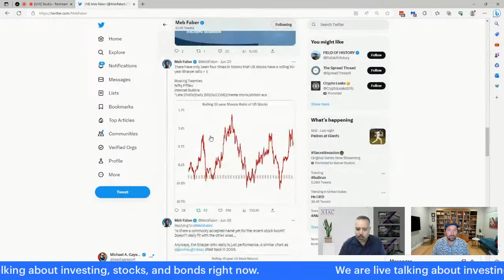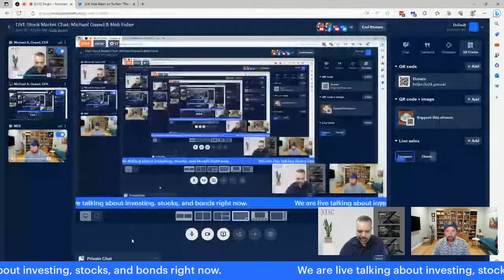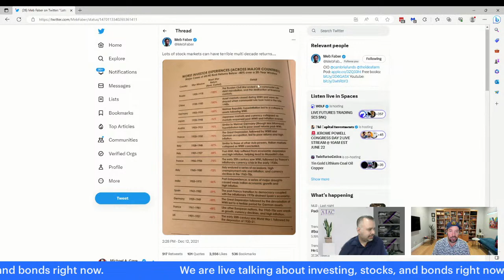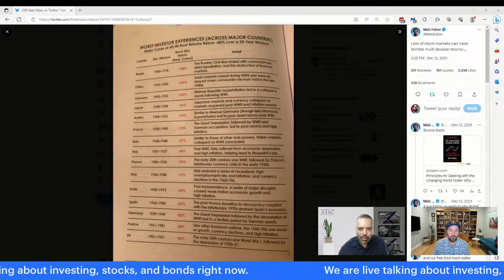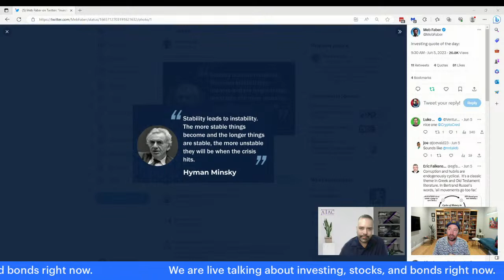LIVE Stock Market Chat: Michael Gayed & Meb Faber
Think you've mastered the stock market? Think again. Join Michael Gayed & Meb Faber for a live market chat 📈. They're breaking down walls and barriers; your portfolio will thank you! 👊💥